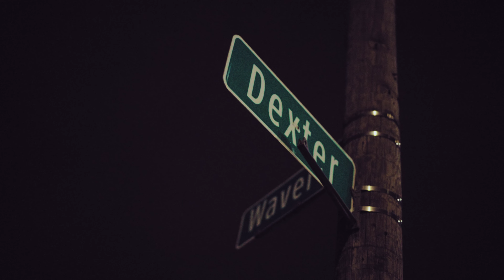Tito “Not At All” (official video)